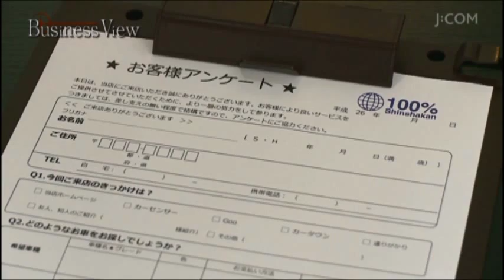J:com ビジネスビュー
J:com ビジネスビューにて好評放映中です!